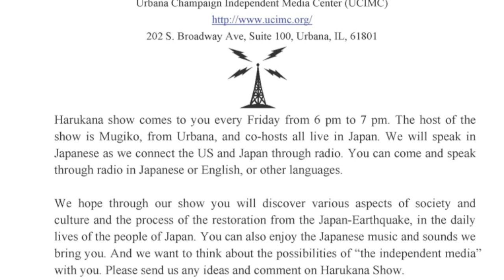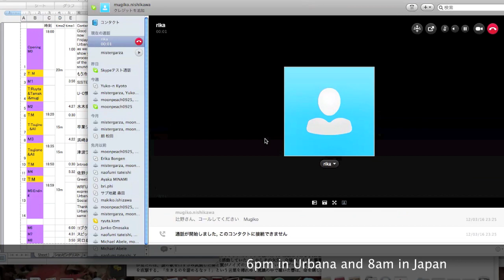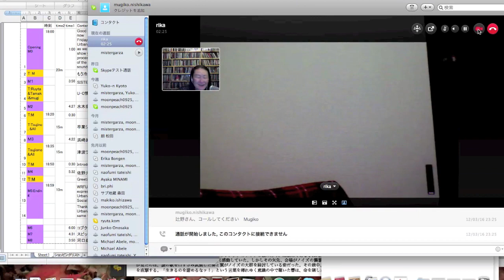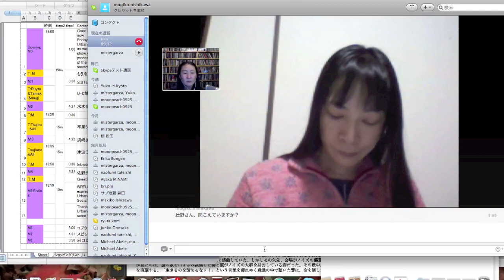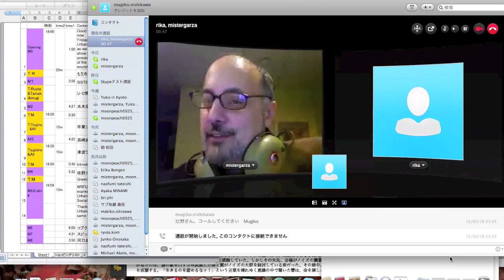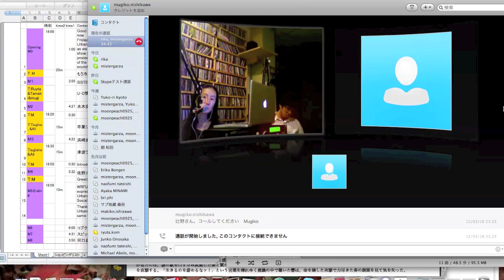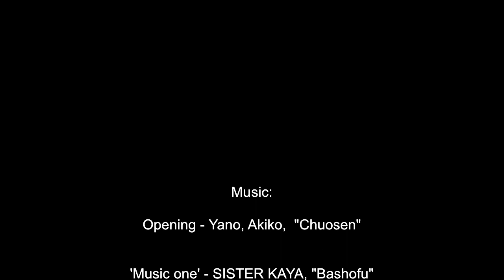harukana show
Behind the scenes at the Harukana Show.
The Harukana Show has a new website address.